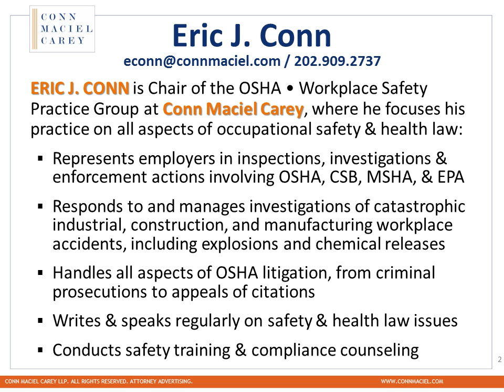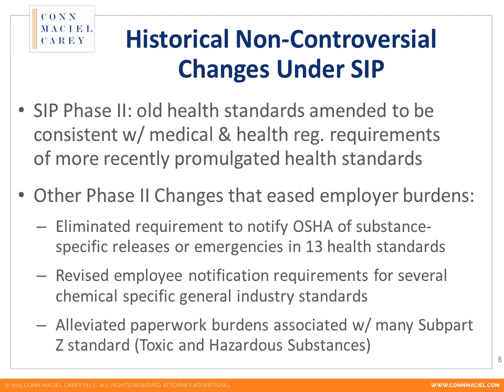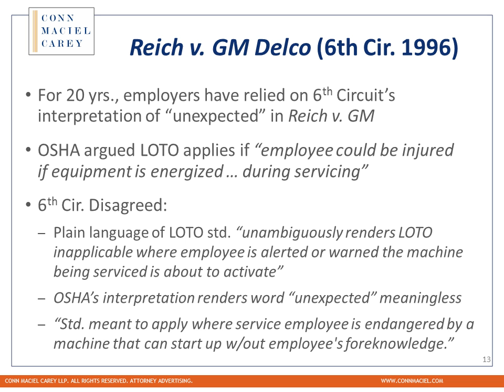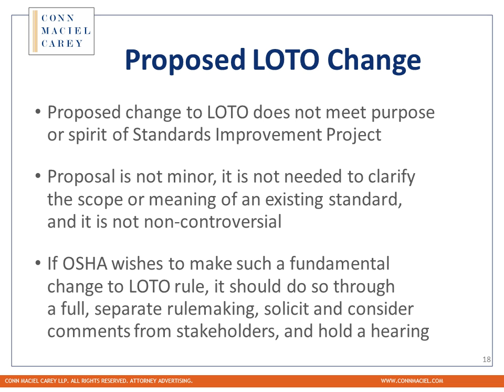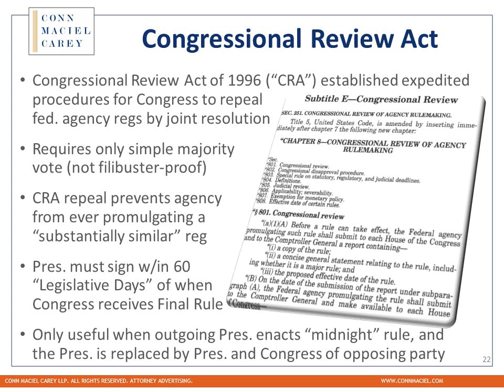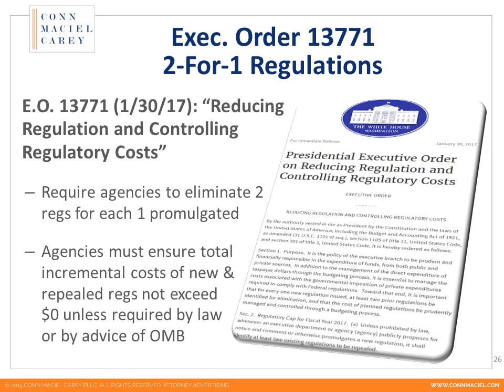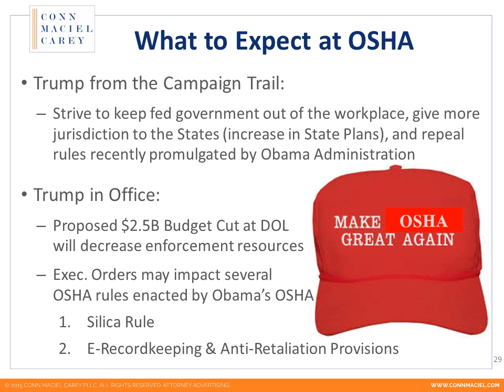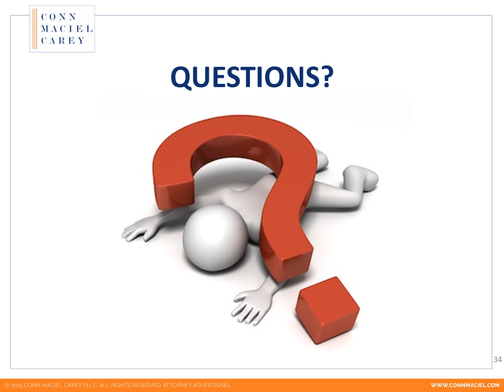OSHA's old "Standards Improvement Project" and Trump's E.O.s to Slash Regulations